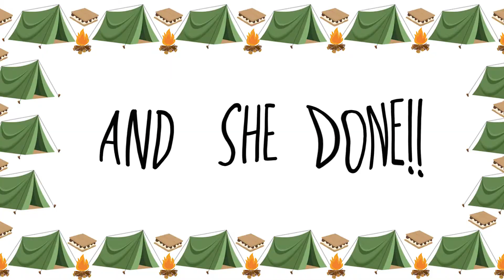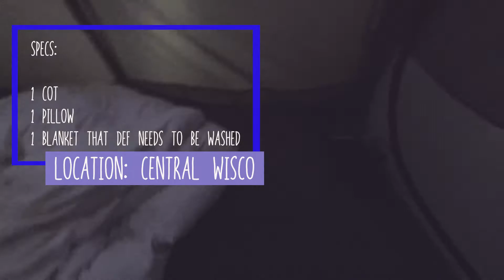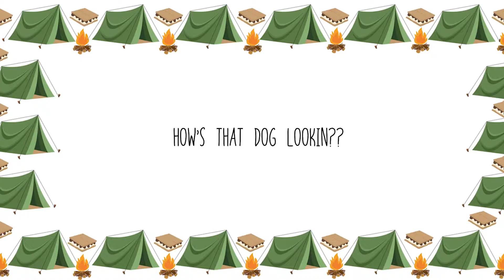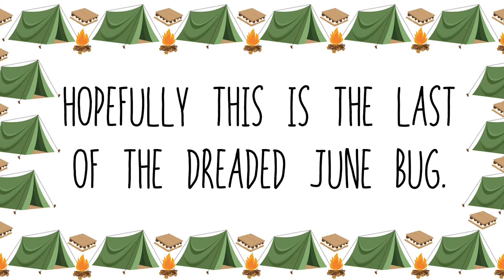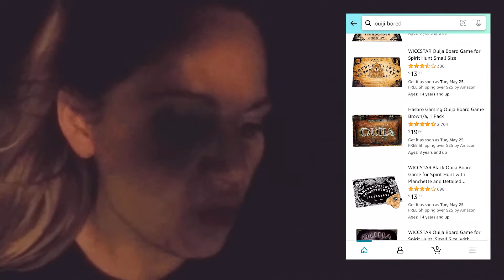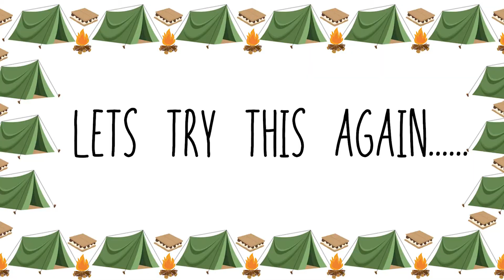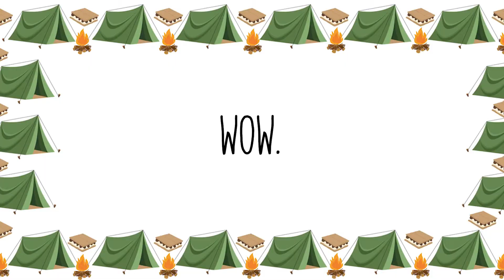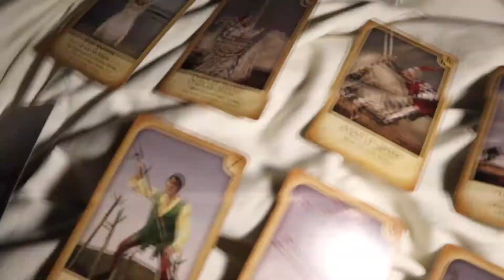SLEEPING IN A TENT FOR THE FIRST TIME! *it got spooky*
Today I went camping in my backyard for the WHOLE NIGHT! I get some help setting up the tent, throwing the cot with my pillow and a blanket that def needs to be washed inside and hoped for the best!

I got the tools to make some S'mores and a REALLY questionable hotdog, all the while getting attacked by nasty June bugs! IT WAS WONDERFUL! If you don't know what a June Bug is, just know they are gross useless creatures that can get caught in your hair with their nasty claws, spoiler I hate them yay!

I also looked at OUIJI BOARDS ON AMAZON and played with some Tarot Cards! I don't know how to read them but it got a lil spooky in that tent! Then I give my over all thoughts on camping in the good ol' back yard!

*all opinions are my own and everything has been bought with my own money*